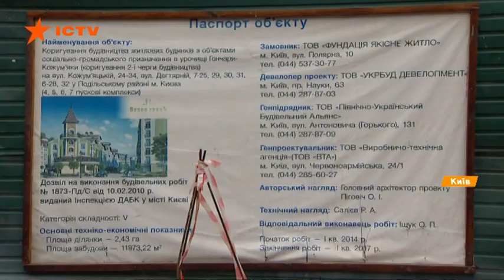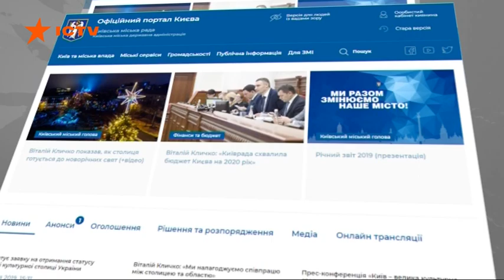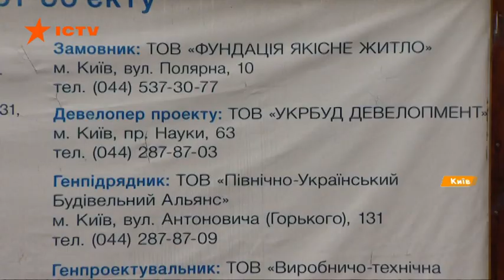Квартиры Укрбуда в собственности родственников прокуроров, судей и полиции: все об афере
13 тыс. человек могут остаться без долгожданного жилья. Они вложили деньги в строительство, что ведет компания Укрбуд, но из-за тотальной коррупции и массового нарушения законов теперь возникли проблемы.